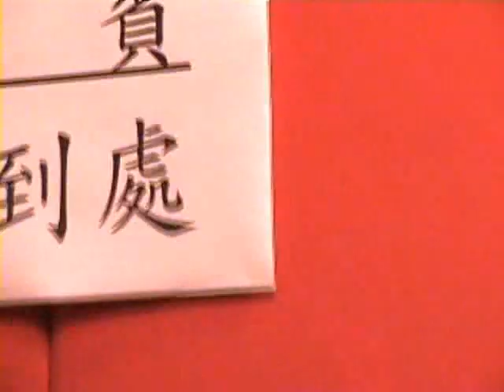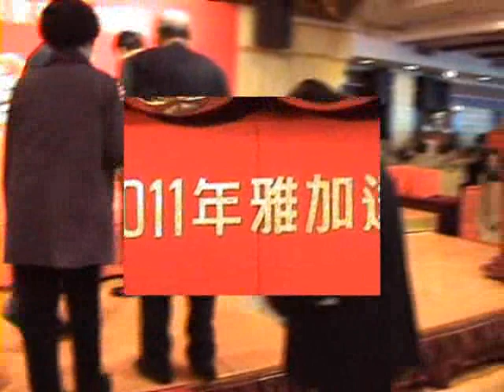20110320印尼雅加達華校校友新春聯歡.2011香港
33 間華校校友參加人數仟多位,場面熱閙.地點:九龍紅磡海逸皇宮酒樓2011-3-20特輯